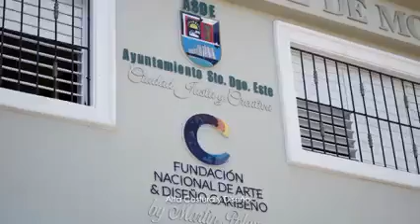Escuela laboral municipal Juan Pablo Duarte ASDE RD MANUEL JIMENEZ